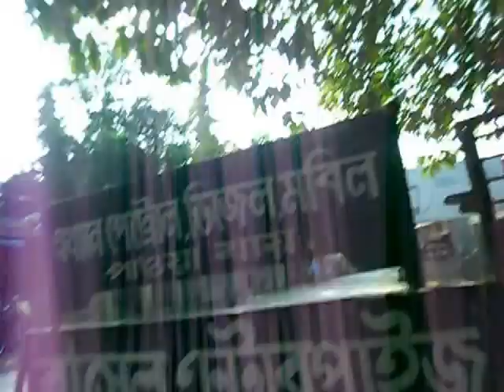Rasel enterprize magura amtol